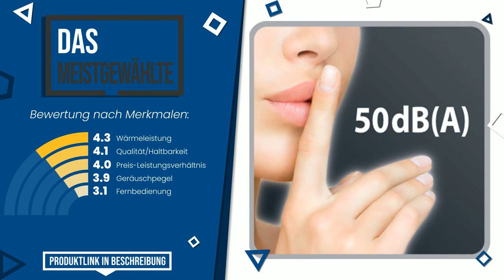Heizlüfter - Top 4 - (BesteAngebote)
📣 'Heizlüfter'-Links in diesem Video:

✅ DAS MEISTVERKAUFTE: Güde Elektroheizer GEH 3000, 1 Stück, 85124

✅ DAS MEISTGEWÄHLTE: Rowenta SO9280 Excel Aqua Safe Keramik-Heizlüfter, Zwei Leis...

✅ DAS BESTE: De'Longhi DCH7993ER.BC Heizer, 1 Liter, Schwarz, 25x18x37

✅ DAS GÜNSTIGSTE: Rowenta SO6520F2 Instant Comfort Heizlüfter mit Aqua Boost f...

Index:
00:00 - Intro
00:05 - Güde Elektroheizer GEH 3000, 1 Stück, 85124
00:26 - Rowenta SO9280 Excel Aqua Safe Keramik-Heizlüfter, Zwei Leis...
00:54 - De'Longhi DCH7993ER.BC Heizer, 1 Liter, Schwarz, 25x18x37
01:21 - Rowenta SO6520F2 Instant Comfort Heizlüfter mit Aqua Boost f...